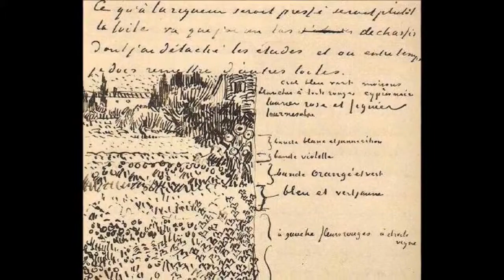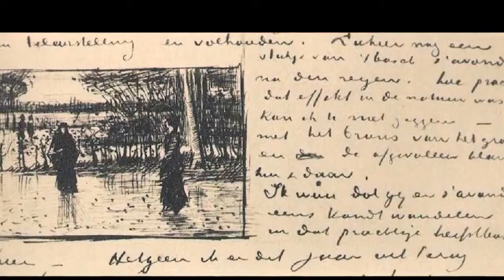Vincent Van Gogh part 4, By Marco Brevi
Vincent Van Gogh art video collection 1889 -90. evolving school to quality life